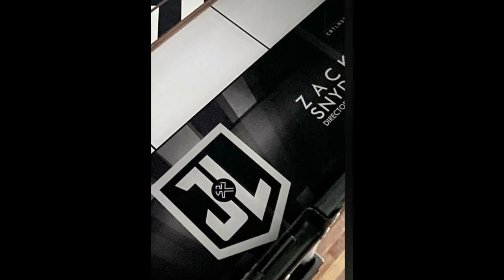Noticiario BdS #55: Batwoman y Jason Todd, Oscar Isaac es Moon Knight y mentor para Doctor Strange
Programa podcast semanal donde repasamos las principales noticias de la semana en materia de superhéroes, con noticias sobre cine, serie, cómics y videojuegos de Marvel y DC.

En este programa #55, grabado el pasado 1 de noviembre, hablamos de:

0:00 - Intro
3:14 - Anunciadas las primeras fechas de estreno del Arrowverso para 2021
5:25 - Primer vistazo al nuevo traje de Batwoman T2
8:00 - Titans temporada 3: Primer vistazo a Red Hood y casting para un actor afroamericano para Robin
16:29 - Green Lantern de HBO Max tendrá una Linterna mujer negra en un rol principal
20:00 - Stargirl temporada 2:Jonathan Cake es Sade, Nick Tarabay es Eclipso y Ysa Penarejo interpretaría a Jade
24:30 - Warner Bros. cortó los primeros 40 minutos de su Escuadrón Suicida según Ayer
34:40 - The Suicide Squad: el escuadrón lidiará con una prisión y experimentos nazi, James Gunn habla de la gran escala y la propuesta de The Suicide Squad
43:10 - WandaVision: Jolene Purdy tiene un papel recurrente
44:00 - Moon Knight: Oscar Isaac en negociaciones como protagonista y Mohamed Diab ejercerá de director
52:22 - Breve comentario sobre X-Men: La serie animada
58:40 - Matthew McConaughey se ofreció a Marvel para ser Bruce Banner
1:03:40 - Letitia Wright asegura que una película de A-Force es “cuestión de tiempo”
1:11:20 - El compositor Michael Giacchino avanza su regreso para Spider-Man 3
1:14:28 - Strange podría tener un nuevo mentor sobre el multiverso en Doctor Strange 2
1:20:25 - Traca final: la temporada 3 de The Umbrella Academy ya tendría fecha de rodaje; comentario rápido del estreno de la temporada 2 de The Mandalorian y Bryan Edward escribirá la película de Power Rangers

▬ ¡Superhéroe, APÓYANOS! ▬▬▬▬▬▬▬▬▬▬▬▬▬▬▬▬▬▬▬▬
Esto nos ayuda a crecer y a mejorar 😃
3) Dale un LIKE👍🏽 gigante a este vídeo

▬ ¡Síguenos! ▬▬▬▬▬▬▬▬▬▬▬▬▬▬▬▬▬▬▬▬

▬ ¡RECOMENDAMOS! ▬▬▬▬▬▬▬▬▬▬▬▬▬▬▬▬▬▬▬▬